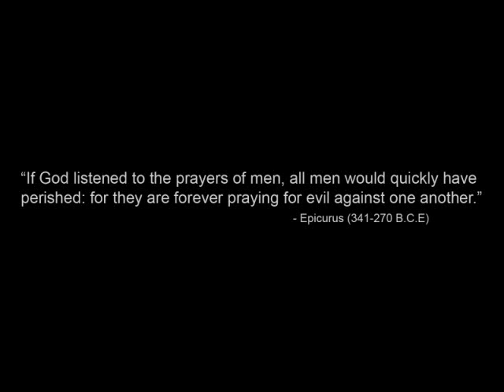The Principal Doctrines Of Epicurus 1-10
rubin and i discuss the first ten points in the principle doctrines of epicurus. relating them to modern day society